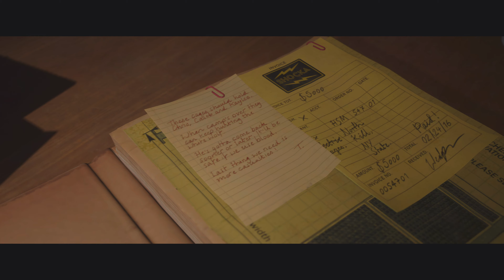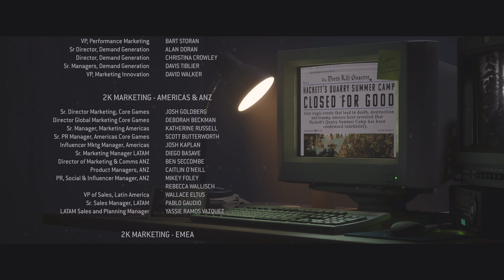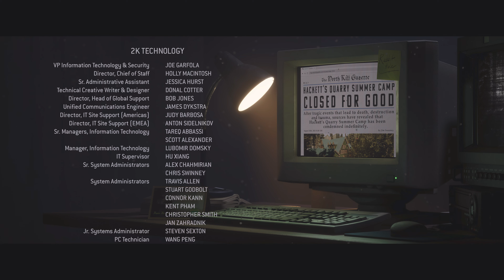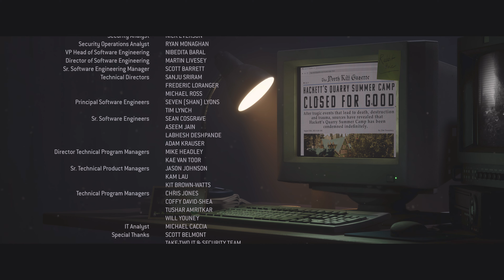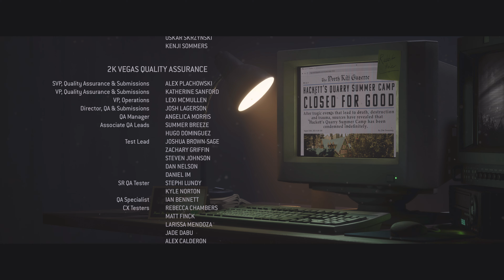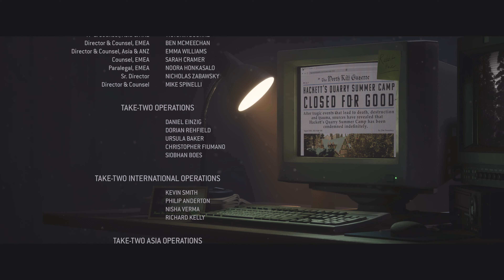The Quarry: Kapitel 9 & 10: Die Hexe ist Hochnäsig – Das tragische Finale im Modus Alle Sterben |PS5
Das grausame Schicksal nimmt im Modus "Alle Sterben" von "The Quarry" für PS5 seinen Lauf. Nach all dem Blutvergießen und den verzweifelten Überlebensversuchen endet die Nacht in einem blutigen Massaker, in dem kaum einer der jungen Erwachsenen überlebt. Die letzten Kapitel des Spiels bringen das unausweichliche Ende, als die tödliche Jagd der Werwölfe ihren Höhepunkt erreicht.

Emma wird von Werwolf-Max beim Baumhaus brutal getötet und ins Unterholz geschleift. Dylan scheitert, den Werwolf auf dem Schrottplatz mit einem Schneidbrenner abzuwehren, was ihm das Leben kostet. Ryan stirbt durch Travis' Hand, nachdem er sich geweigert hatte, das Messer aus seiner Wunde zu ziehen – ein tödlicher Fehler, der zu seiner kalten Ermordung führte. Laura wird, nachdem sie wieder menschlich geworden ist, aus Wut von Travis erstochen, als Rache dafür, dass sie ihn zuvor im Gefängnis angeschossen hatte.

Das Gemetzel setzt sich fort: Constance Hackett wird von Laura versehentlich erschossen, während sie im Dunkeln auf Lauras Waffe losgeht. Nick, inzwischen ein Werwolf, wird von Laura getötet, die ihn mit Chris verwechselt. Abigail scheitert daran, Nick während seiner Verwandlung zu erschießen und bezahlt den Preis, als er ihr den Kopf abreißt. Jacob wird tragisch von Ryan erschossen, der ihn im Unterholz für eine Bedrohung hielt. Max kehrt ans Festland zurück, nur um von Caleb zerfleischt zu werden. Kaitlyn überlebt zunächst den Angriff des Werwolfs auf dem Schrottplatz, wird aber in der Lodge von Caleb getötet.

Am Ende überleben nur die Mitglieder der Hackett-Familie – Travis, Bobby, Jedediah, Caleb – und der weiße Wolf Silas. Ein blutiger Fluch, der nun weiterlebt, nachdem die Gruppe junger Erwachsener vollständig ausgelöscht wurde.